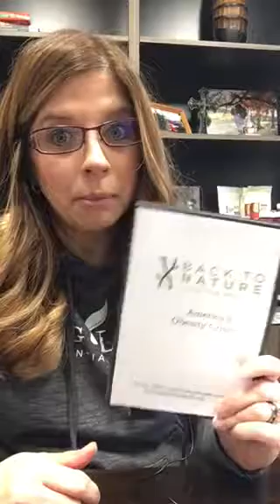Newsletter Feb 16